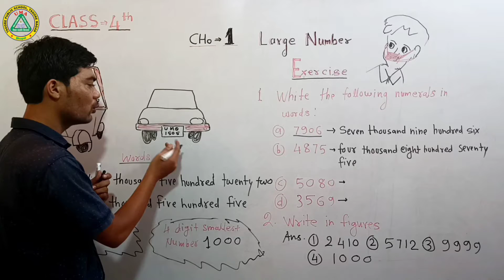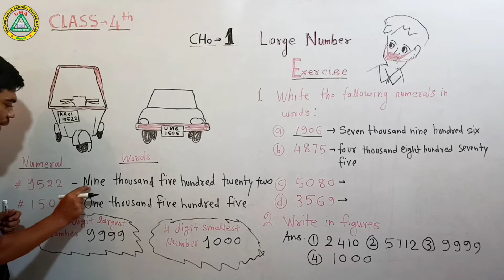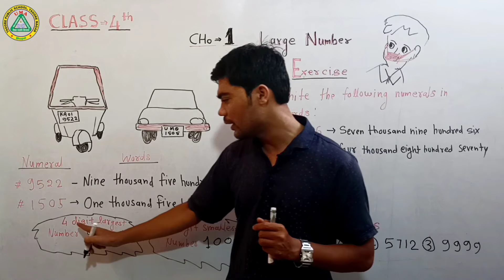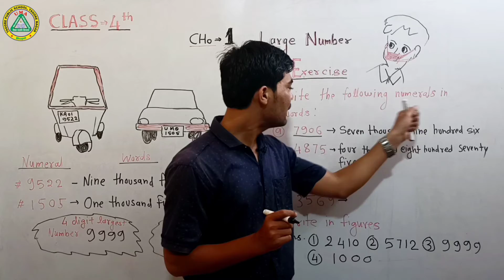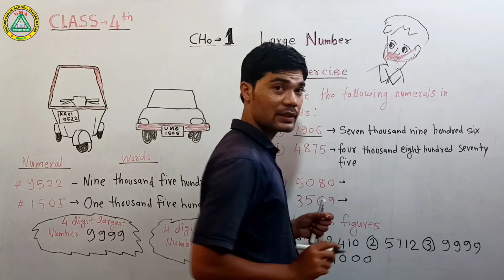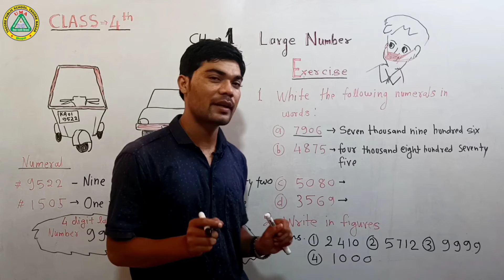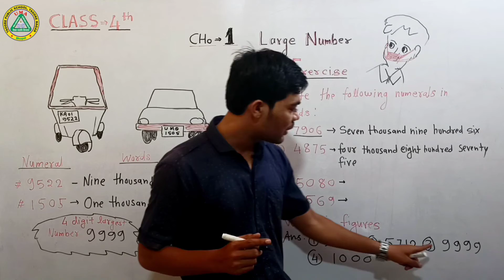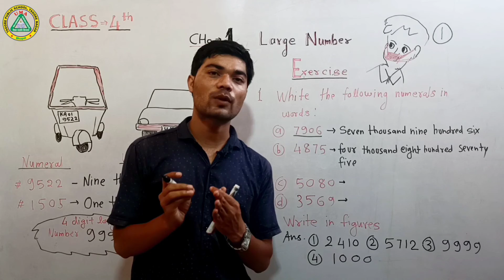Class-4th(Maths), Chapter-1 Large number| by Ajay Bunkar sir| Utp school